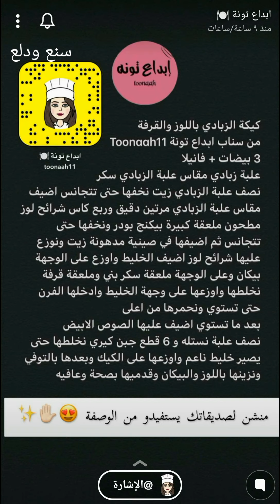كيكة الزبادي باللوز والقرفة ~🍰 خفيفة وهشة ولذيذة من قلب 😋✨ ابداع تونة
كيكة الزبادي باللوز والقرفة 👌
* المكونات والطريقة //
3 بيضات + فانيلا
علبة زبادي مقاس علبة الزبادي سكر
نصف علبة الزبادي زيت نخفها حتى تتجانس
اضيف مقاس علبة الزبادي مرتين دقيق
وربع كاس شرائح لوز مطحون
ملعقة كبيرة بيكنج بودر
ونخفقها حتى تتجانس ثم اضيفها في صينية مدهونة زيت
ونوزع عليها شرائح لوز اضيف الخليط واوزع على الوجهة بيكان
وعلى الوجهة ملعقة سكر بني وملعقة قرفة نخلطها واوزعها على وجهة الخليط وادخلها الفرن حتى تستوي ونحمرها من اعلى
بعد ما تستوي اضيف عليها الصوص الابيض ،،
* مكونات الصوص الابيض :
نصف علبة نستله
6 قطع جبن كيري
نخلطها حتى يصير خليط ناعم واوزعها على الكيك وبعدها بالتوفي ونزينها باللوز والبيكان وقدميها بصحة وعافيه ..